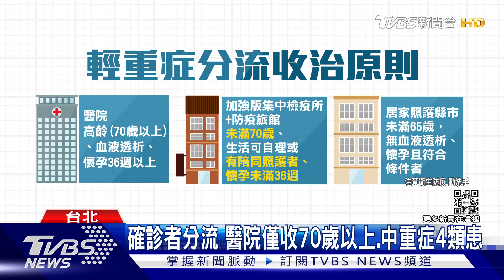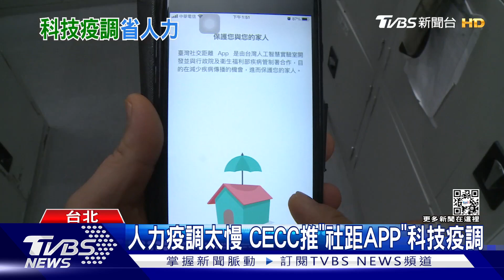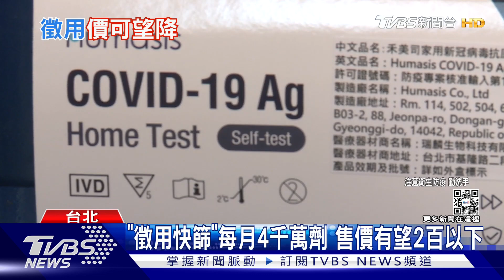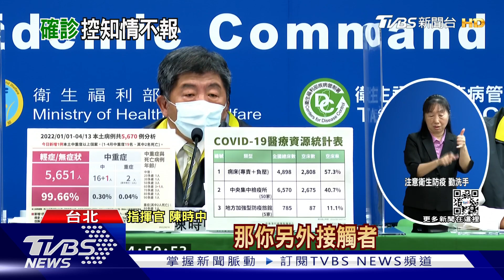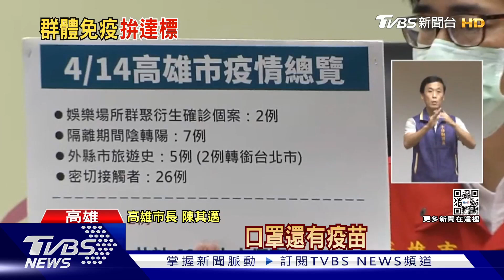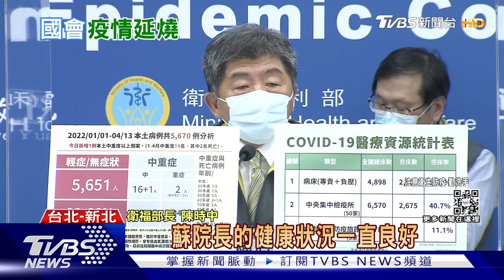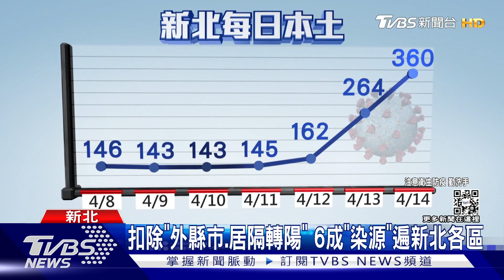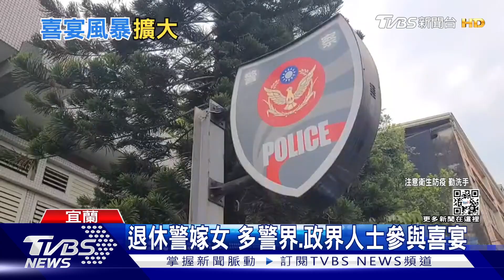【疫情懶人包】直逼千例! 本土+874例再創新高 新冠中度患者新增1人｜TVBS新聞